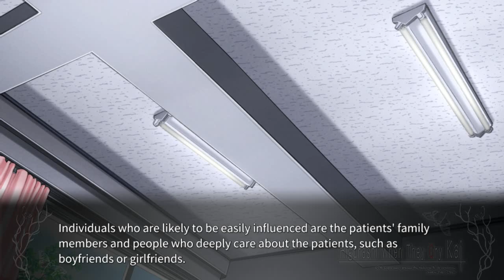TSUMIHOROBOSHI PT17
FACEBOOK FANPAGE

Steam-lambdadelto_34